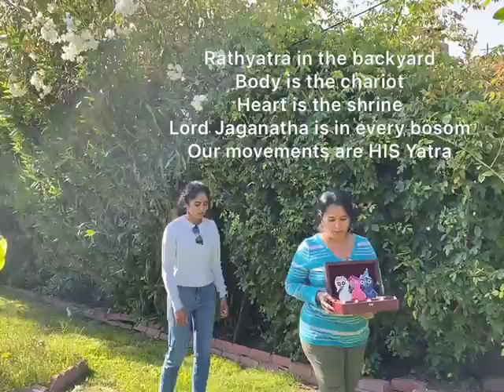2021 Jaganatha Ratha Yatra Celebrations at Kesari Balanandam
Balanandam Children adored the Lord Jaganatha with their Art work, Pooja at home and Yatra in their own way. Carrying him in their hearts.